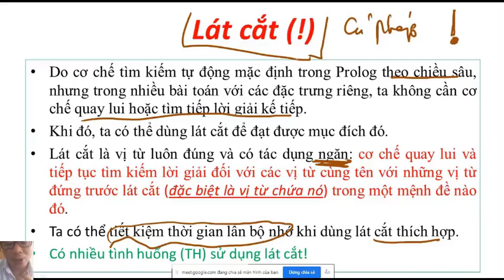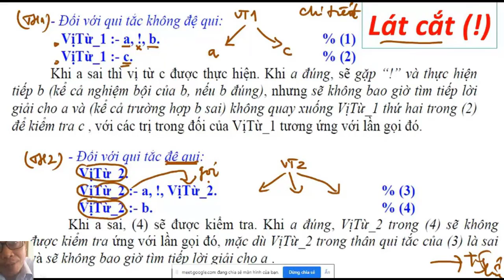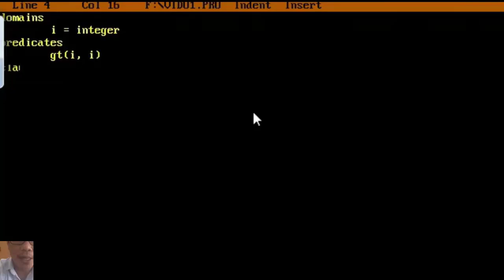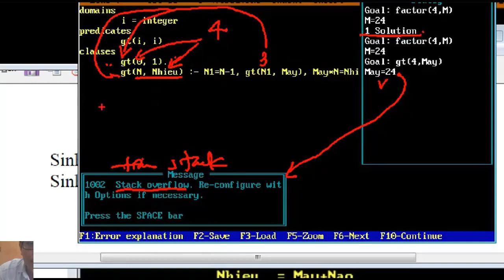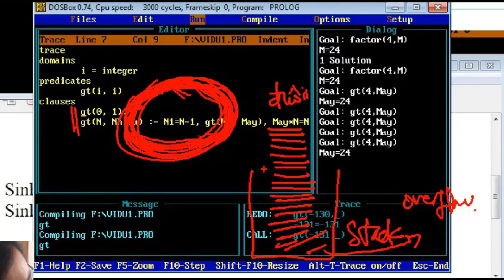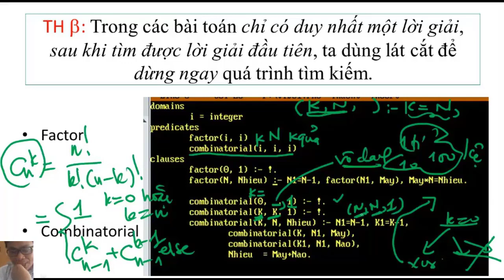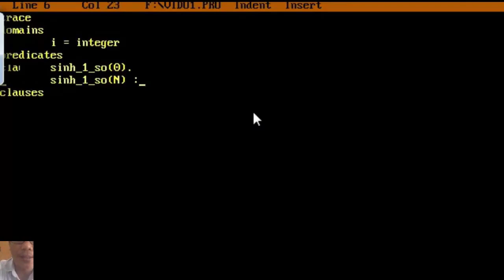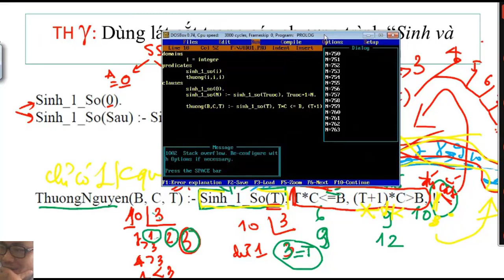Prolog 05| Cơ chế đệ quy, lát cắt | Logic & Lập trình Prolog | Teacher ANH FPT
Mô tả đệ quy, cơ chế thực hiện. Giới thiệu lát cắt và các tình huống sử dụng. Các ví dụ về tính giai thừa, tổ hợp, thương nguyên và sinh số.

[laptrinh prolog logic programming laptrinhlogic # logicprogramming ]
Qua giảng dạy online trong COVID-2019, thấy khó khăn của các bạn sinh viên trong việc tiếp thu các bài giảng, mình làm kênh Teacher ANH FPT để giúp các bạn học tập tốt hơn.
Kênh chứa các video về Toán rời rạc, Xác suất thống kê, Trí tuệ nhân tạo, Lập trình Prolog, Cấu trúc dữ liệu thuật toán, Lập trình hướng đối tượng với Java, C++ ... và một số chủ đề khác.
Với tri thức và kỹ năng có hạn, chắc chắn các video sẽ còn rất nhiều hạn chế.
Thầy Anh FPT,
Through online teaching during COVID-2019, seeing the difficulties of students in absorbing lectures, I decided to make channel Teacher ANH FPT The goal of the channel is to help you study well, have more opportunities in work and life. The channel contains videos on Discrete Math, Statistical Probability, Artificial Intelligence, Prolog Programming, Algorithmic Data Structures, Object Oriented Programming with Java, C++ .
Teacher ANH FPT,